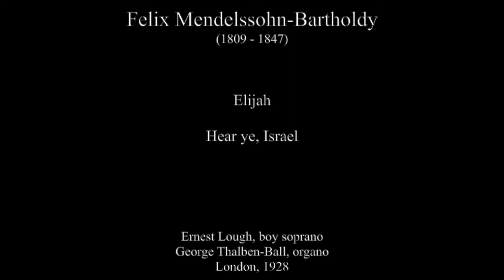Mendelssohn: Elijah - Hear ye, Israel - Ernest Lough, boy soprano; George Thalben-Ball, organo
Elijah

Hear ye, Israel

Ernest Lough, boy soprano
George Thalben-Ball, organo
London, 1928